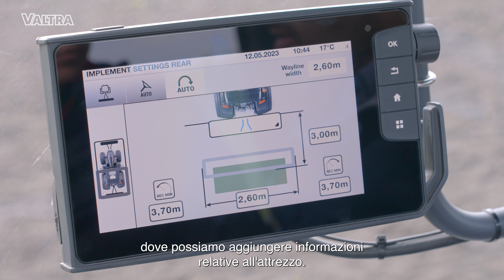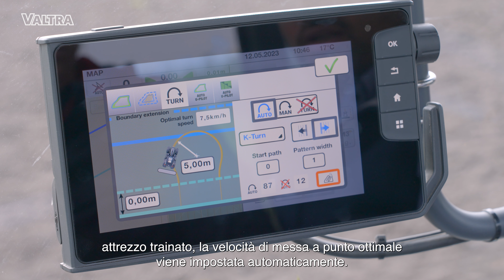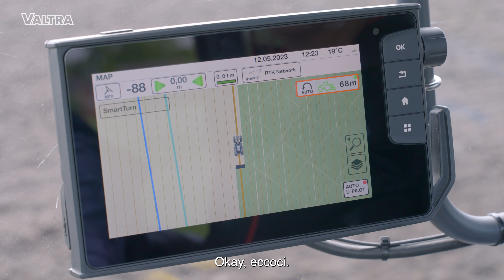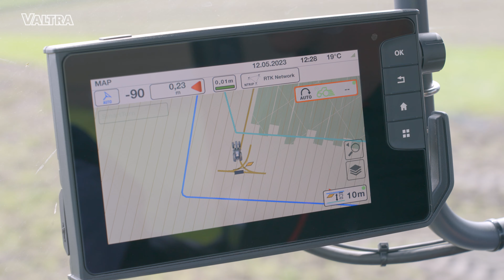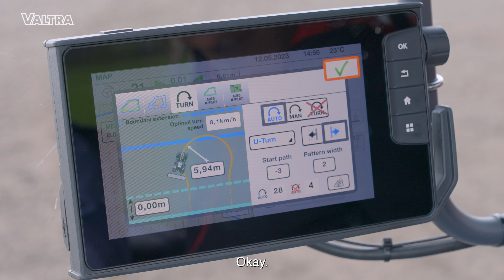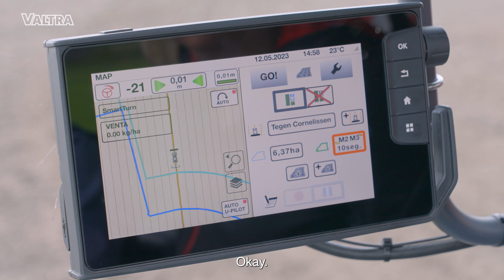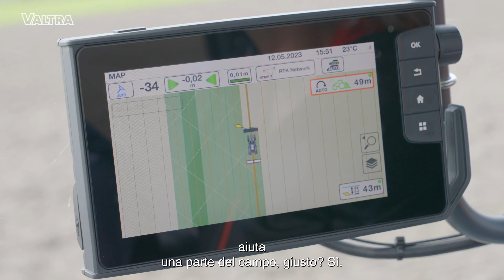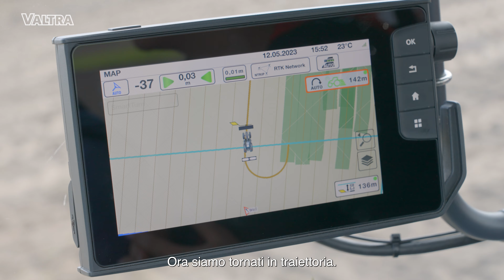Valtra SmartTurn | Svolta K & Y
In questo video potrai scoprire di più su SmartTurn e sui modelli di svolta K e Y.

La svolta a U è probabilmente lo schema di svolta più comune, in cui il trattore gira automaticamente a fine campo verso una nuova linea di demarcazione, verso il passaggio successivo o saltando uno o più passaggi, con una svolta a U. Avendo la flessibilità di lavorare da una passata all'altra o di saltare le linee di demarcazione, questo schema di svolta è adatto alla maggior parte dei lavori sul campo, rendendo il lavoro sul campo facile e rilassato, coerente e soprattutto efficiente.

► Con la modalità Part-Field il trattore può lavorare in “pezzi” di dimensioni diverse. Tutte le svolte e le aiuole sono precalcolate dallo SmartTouch e questo tipo di guida sul campo è perfetto quando si vuole procedere rapidamente con il lavoro sul campo, ad esempio prima che inizi a piovere. Il trattore salta sempre alcune passate per effettuare una curva fluida e veloce, senza danneggiare il terreno e la superficie del campo in corrispondenza delle capezzagne. Un modo molto efficiente di svolgere il lavoro sul campo.

Il K Turn è stato progettato per gli attrezzi portati e per i lavori in campo in cui si desiderano le capezzagne strette. L'aratura ne è un ottimo esempio. Con il K Turn il trattore sterza automaticamente a fine campo allontanandosi dalla linea di demarcazione, poi l'inversione e la successiva direzione di avanzamento devono essere attivate manualmente per motivi di sicurezza e infine il trattore sterza fino alla prossima passata non lavorata o, se lo si desidera, può anche saltare le passate.

Come dice il nome, con la svolta a Y il trattore sterzerà automaticamente a fine campo verso l'area lavorata in un angolo e poi la retromarcia dovrà essere attivata manualmente per motivi di sicurezza. Dopodiché il trattore sterzerà automaticamente in retromarcia, effettuando la manovra di svolta a forma di lettera “Y”, e una volta innestata la retromarcia il trattore sterzerà automaticamente verso il passaggio non lavorato, allineando perfettamente il trattore e l'attrezzo alla successiva linea di demarcazione.